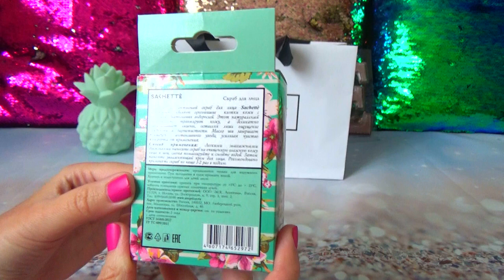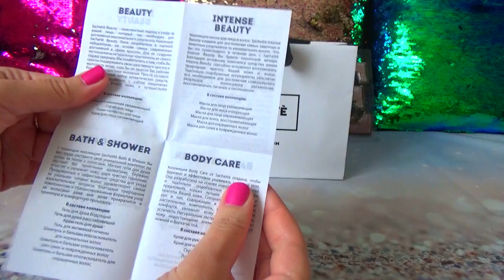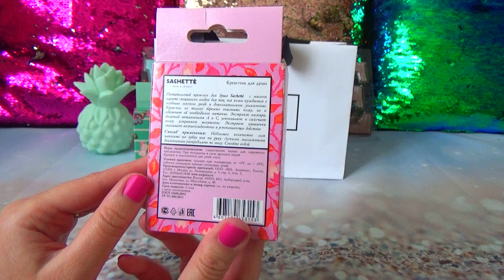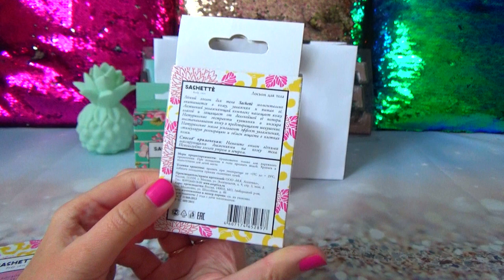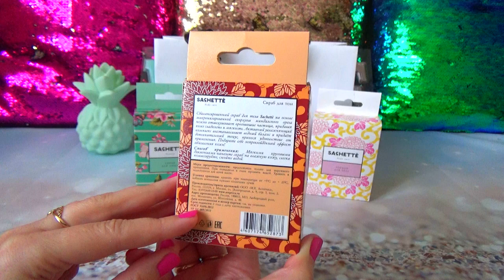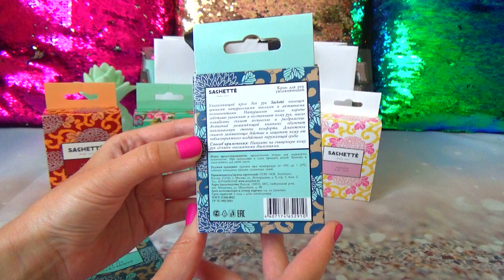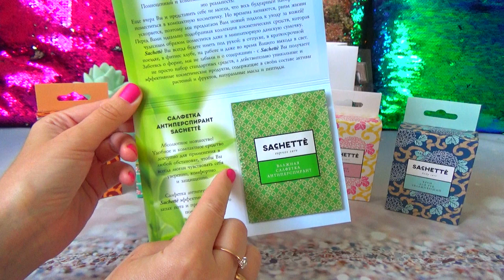SACHETTE УХОДОВАЯ КОСМЕТИКА В УДОБНОМ ФОРМАТЕ!///ОБЗОР!///ОТЗЫВ НА КОСМЕТИКУ!///PushЯна!///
Всем привет!Меня зовут Яна!Живу в Челябинске!Сегодня поделюсь с вами обалденной находкой,это косметика в удобном формате SACHETTE!Я в восторге!Компактно и удобно!